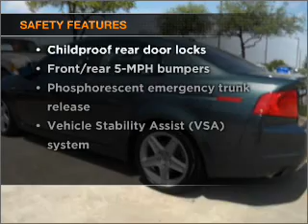2004 Acura TL - Garland TX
Year: 2004
Make: Acura
Model: TL
Trim: 3.2 Sedan 4D
Engine: 6 cylinder VTEC 3.2 liter
Transmission:
Color: Green
Mileage: 69856
Address:
3601 S. Shiloh Ave